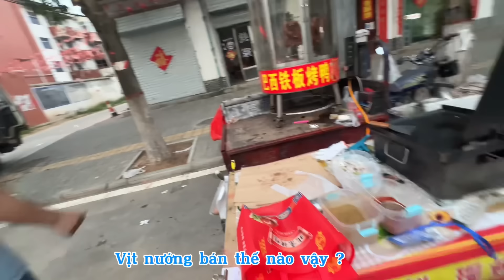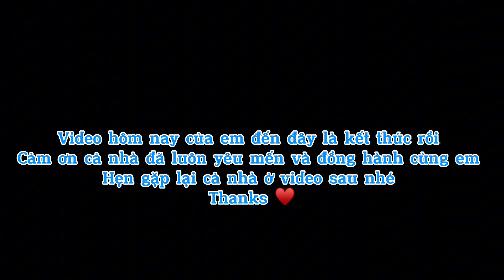408/“Lo sợ”vì ba mẹchồng thường xuyên bỏ ăn, ba bị tụt cân rồi,dạochợ muađược vịtquay ba chồng thích